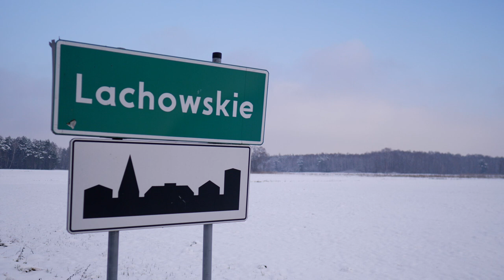Lachowskie wygrało w Budżecie Obywatelskim! 2021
Lachowskie poszło na rekord. W Budżecie Obywatelskim Gminy Praszka ich projekt zdobył 2146 głosów i tym samym zdobył pierwsze miejsce.